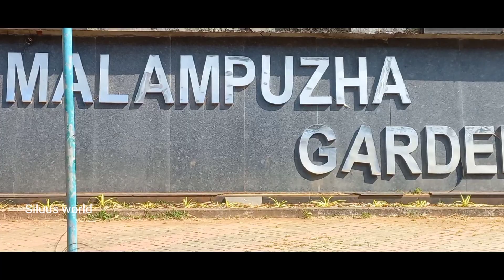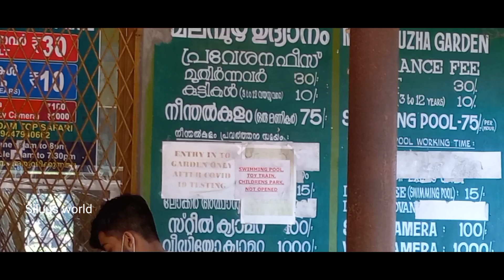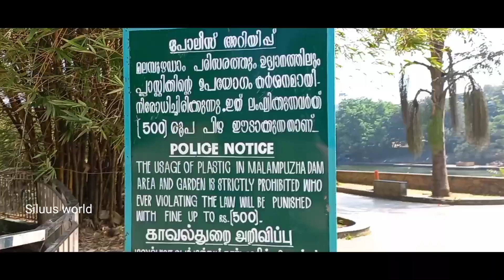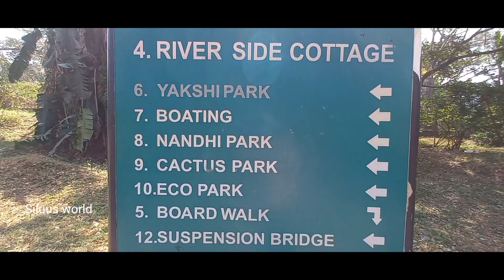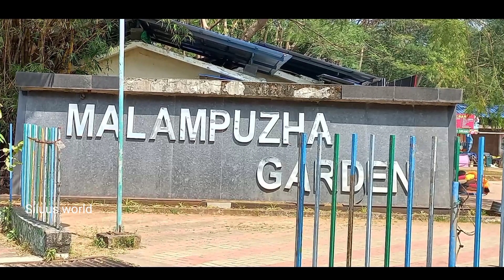Malampuzha Dam... 🤩 ഡാമും വിശേഷങ്ങളും, day in my life...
Malampuzha Dam. 🥰 ഡാമും വിശേഷങ്ങളും.. vlog.. 😍 a day in my life. 🌹

 hi friends this video is Malampuzha  Dam and garden views,

ഹായ് ഫ്രണ്ട്സ് മലമ്പുഴ ഡാമും കാർഡൻ കാഴ്ചകളും യാത്രയിലെ കാഴ്ചകളും ആണ് ഈ വീഡിയോയിൽ ഉൾപ്പെടുത്തിയിട്ടുള്ളത് വീഡിയോസ് skip ചെയ്യാതെ മുഴുവനും കാണുമെന്നും ലൈക്ക് സബ്സ്ക്രൈബ് കമന്റ് എന്നിവ രേഖപ്പെടുത്തണമെന്നും താഴ്മയായി അപേക്ഷിക്കുന്നു. എന്ന സിലുസ്സ് വേൾഡ് 🙏